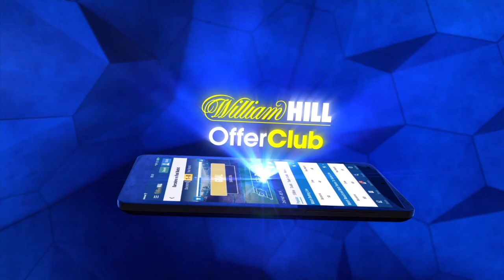'ID HIT HIM WITH A BAT!!' TOM STALKER TALKS TACTICS FOR GOLOVKIN v KELL BROOK, EDWARDS & MORE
'ID HIT HIM WITH A BAT!!' TOM STALKER TALKS TACTICS FOR GENNADY GOLOVKIN v KELL BROOK, EDWARDS & MORE